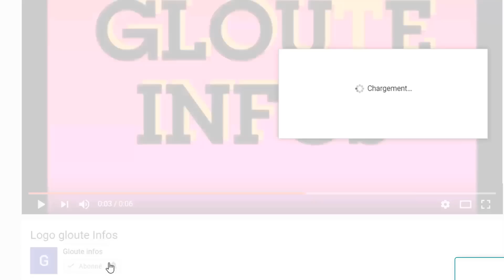Ça chauffe au Burkina!Des Burkinabés incendie la maison de Blaise compaoré et menace la CEDEAO